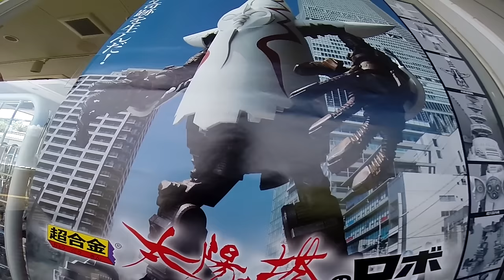LA TORRE DEL SOL | OSAKA | Taiyo no To | Craker en Japón